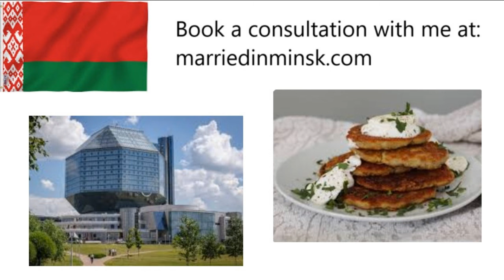4 Reasons Australia Is Better Than Belarus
Ready To Meet The Woman Of Your Dreams? I am an Australian who has been living in Belarus for 2 years and here I am back in Australia! I am comparing Australia and Belarus and talk about 4 reasons why Australia is better than Belarus. Obviously higher real incomes, better weather, more spacious living quarters and another factor are reasons to choose Australia over Belarus.